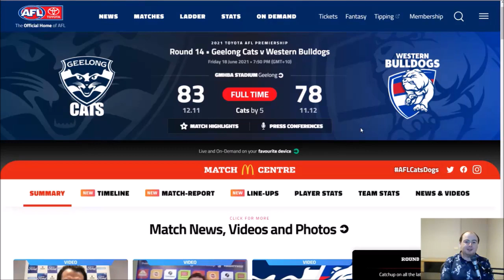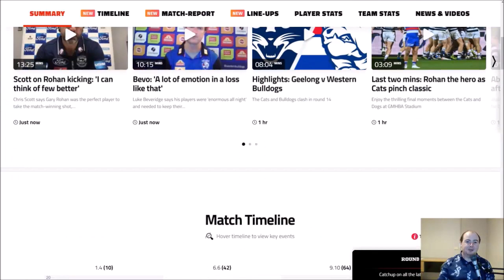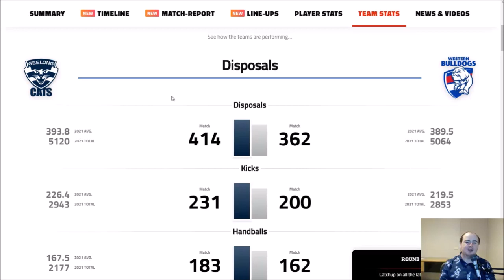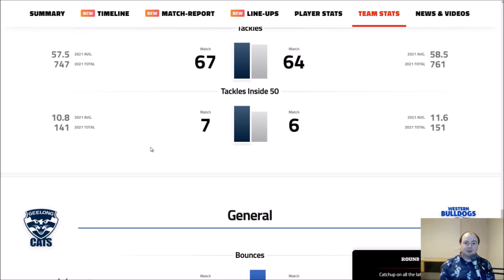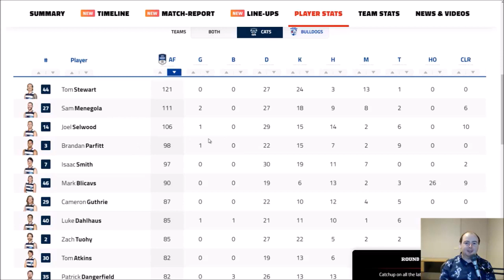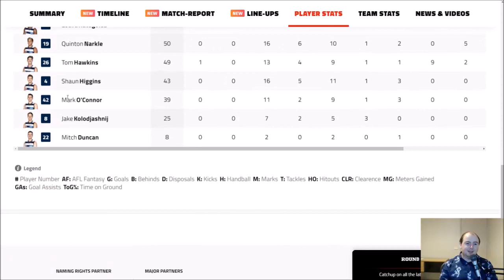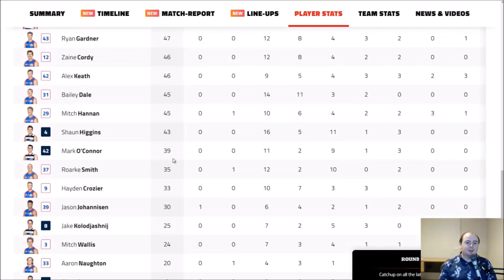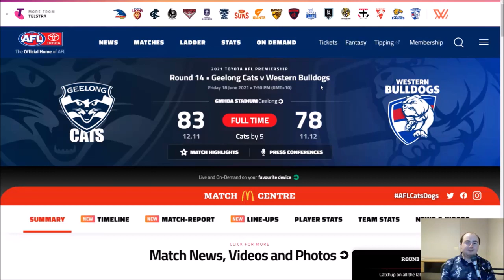AFL - ROHAN'S AFTER THE SIREN HEROICS - Geelong v Western Bulldogs Review Round 14 2021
Geelong v Western Bulldogs Review Round 14 2021

Geelong claim a massive 8-point match taking home the chocolates by 5 points.
The Cats love a close game in season 2021, their 3rd win by under a kick!
The Dogs were incredibly brave and nearly had teh game won, but some after the siren magic from Gary Rohan sealed the deal for the Cats.